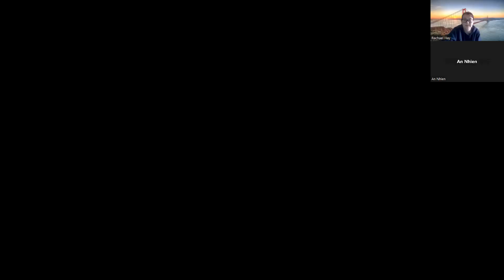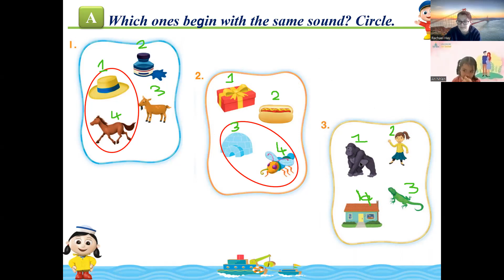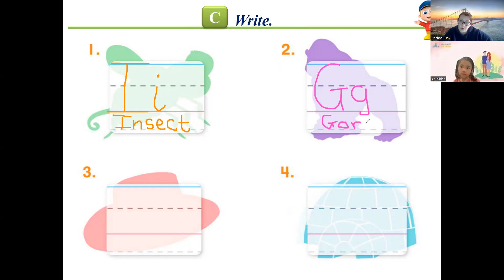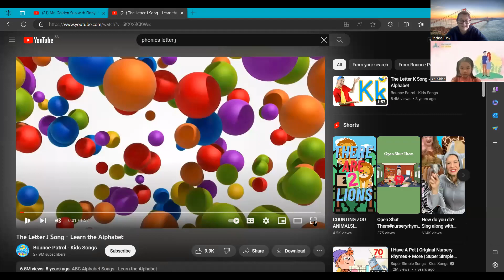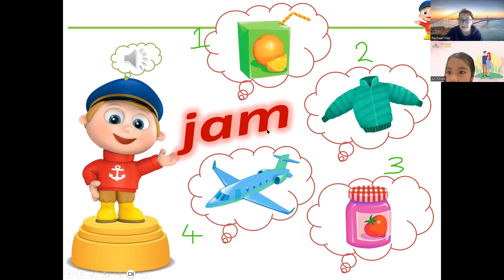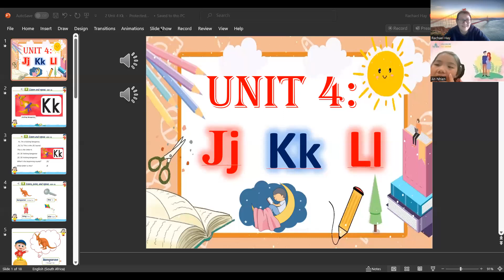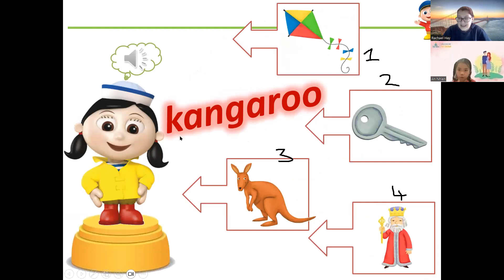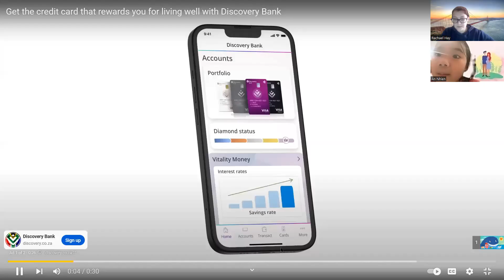IG.3791 - Day 61 - 09/08/2023